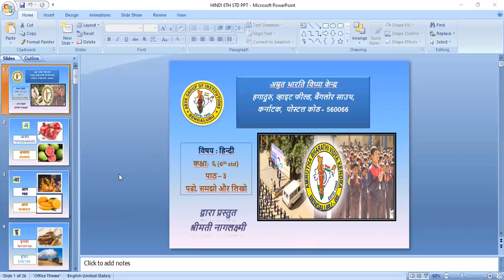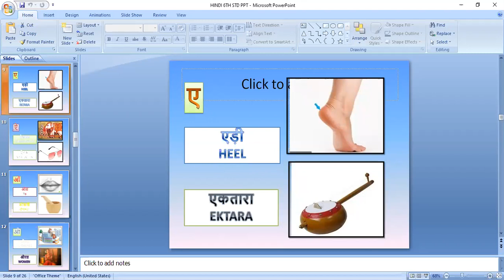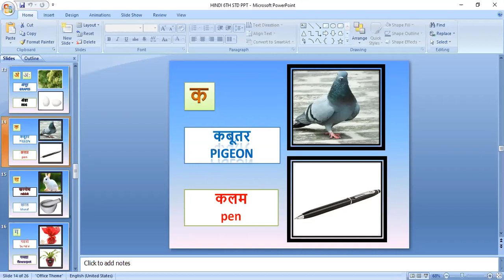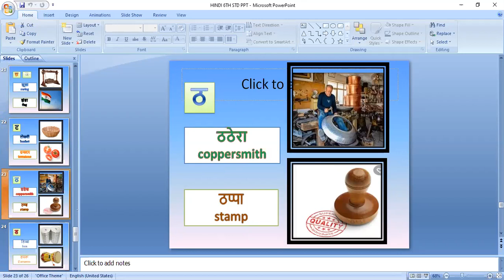HINDI - 6TH STD - L3 - PADO, SAMJHO AUR LIKHO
This video is an explanation of the lesson 'Pado, Samjho aur Likho'